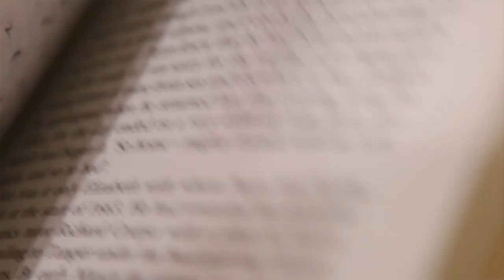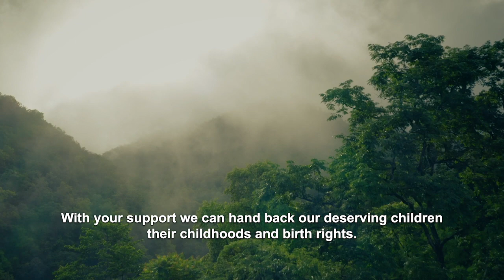Heritage Charity London - the charity that provides education to disadvantaged children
We are the people who are here to change the lives of vulnerable children through the powerful tool of education. We are a UK registered charity that builds, develops and partners with community schools for out-of-school children in South East Asia.

Despite education being a fundamental right for all, children from impoverished, illiterate families are often denied this righteous opportunity. Poverty, cultural norms, poor school infrastructure, distance from home, child labour, and child marriage all play a significant role in keeping vulnerable children in need away from class. By the time girls reach adolescence, almost 40% are out-of-school, with a majority kept at home to complete household chores instead of preparing for further studies and gainful employment.

Providing students with access to education contributes towards the growth and prosperity of society, with their excellent achievements in science, technology and humanities.

It is our responsibility to ensure that no such talent goes to waste! instead we provide these bright sparks with enabling facilities in the form of financial assistance, monitoring of our programs, guidance and encouragement.

Our mission that gives children access to education is one of the most powerful tools that we can use to enable positive change in the world;

Education:

 Reduces poverty
 Assists in the prevention of disease
 Empowers women
 Inspires young people to be agents of positive change